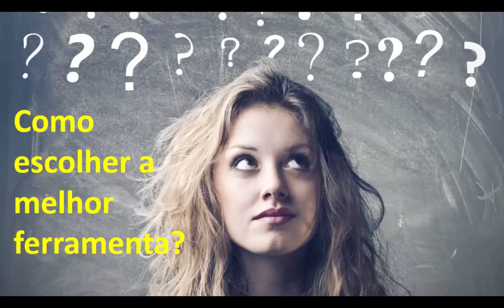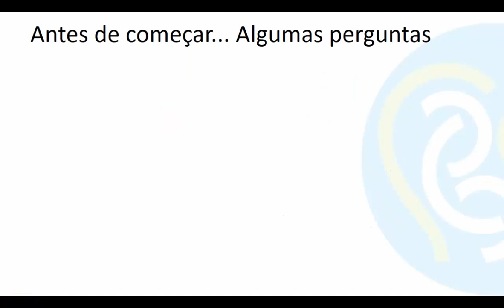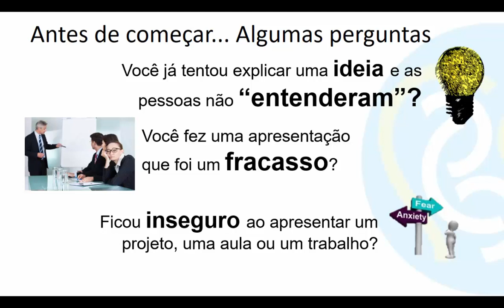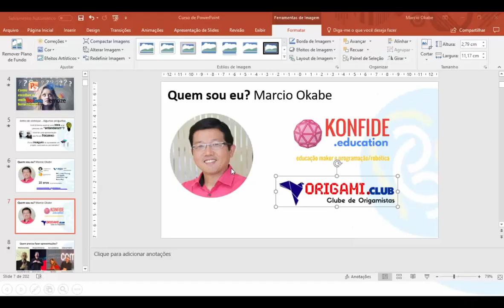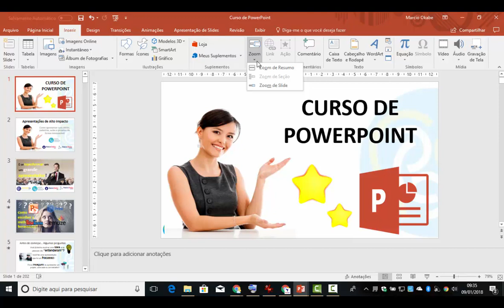Curso de PowerPoint - Aula 1 - Introdução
Aula de abertura do curso de PowerPoint.